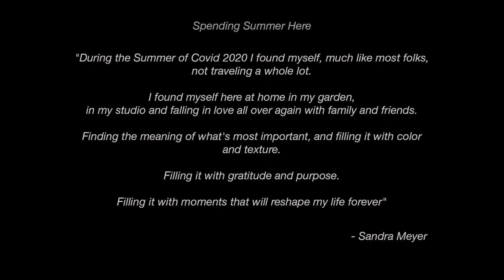Spending Summer Here by Sandra Meyer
Spending Summer Here by Sandra Meyer. "During the Summer of Covid 2020 I found myself, much like most folks, not traveling a whole lot. I found myself here at home in my garden, in my studio and falling in love all over again with family and friends. Finding the meaning of what's most important, and filling it with color and texture. Filling it with gratitude and purpose. Filling it with moments that will reshape my life forever" - Sandra Meyer